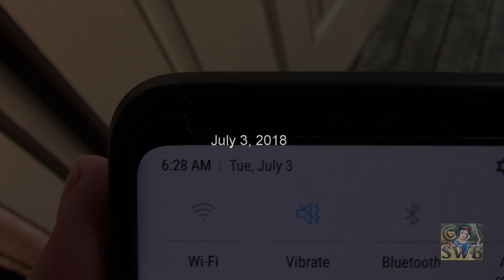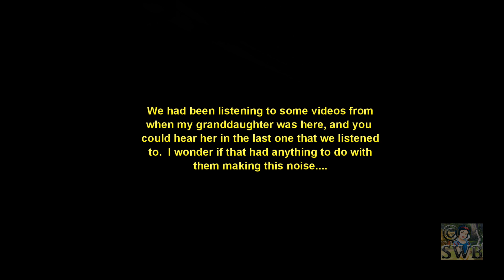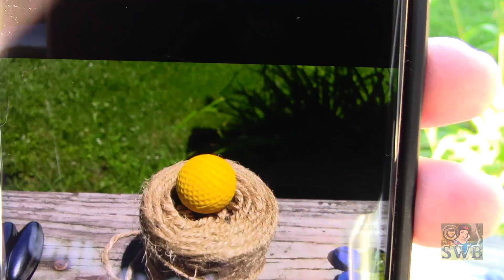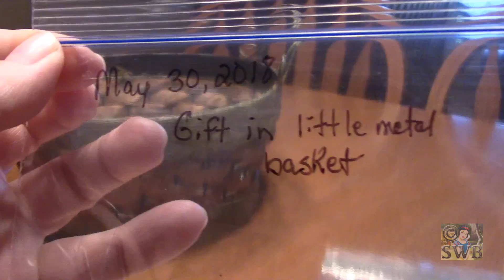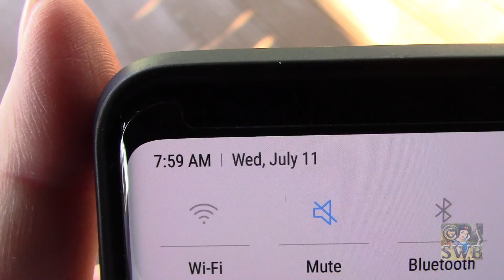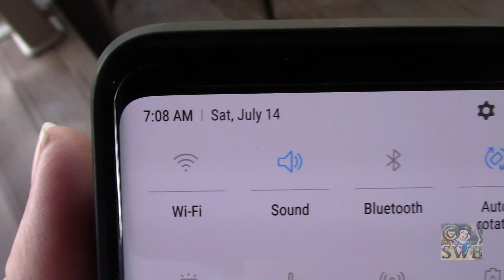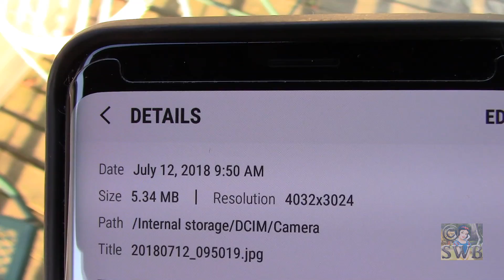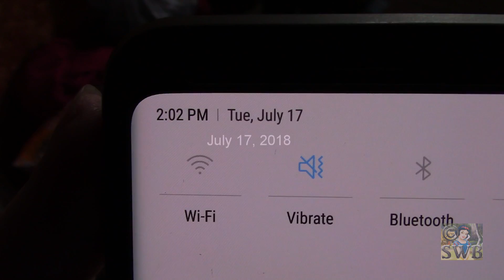My Bigfoot Diary Part 49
July 1-17, 2018.  Curious Bigfoot, sweet Bigfoot, my Bigfoot...love them!